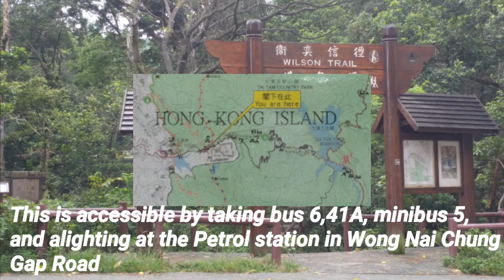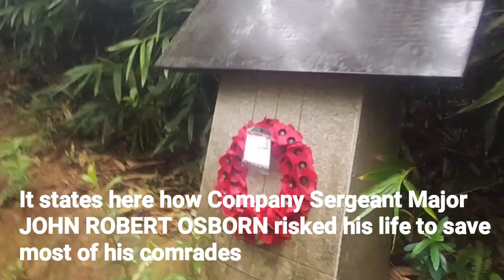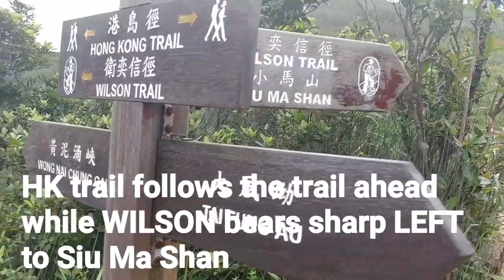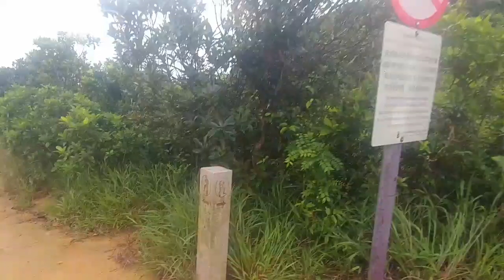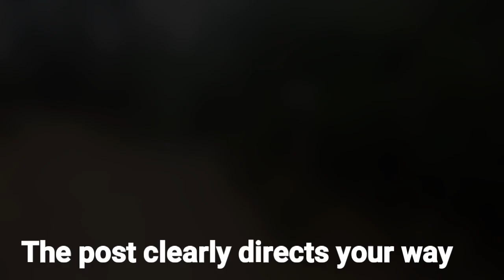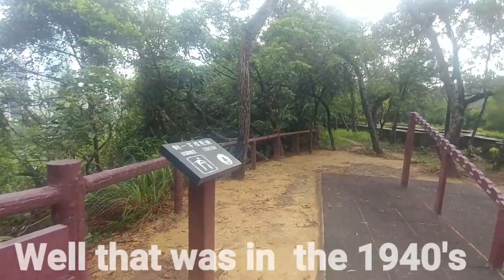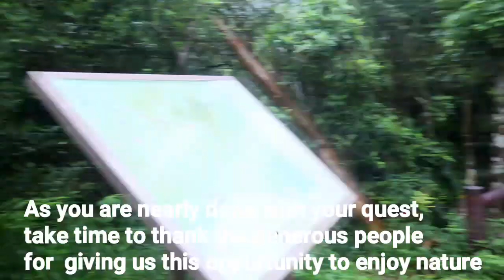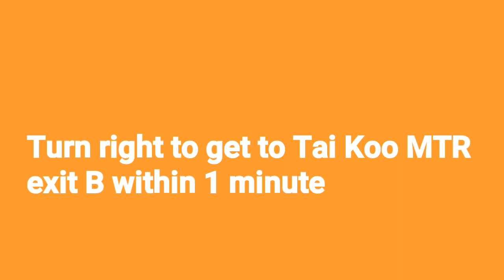Wilson Trail Section 2 Mount Butler, Siu Ma shan